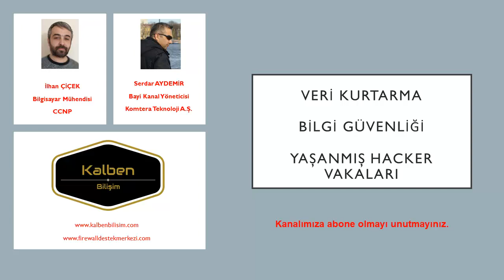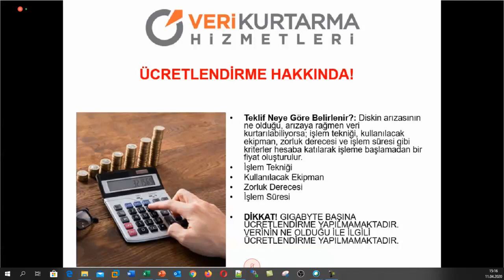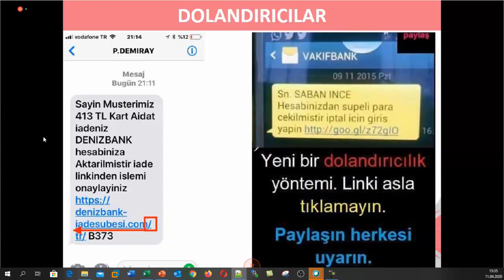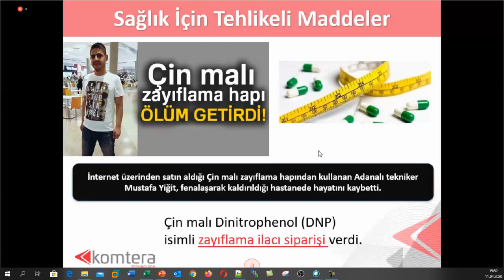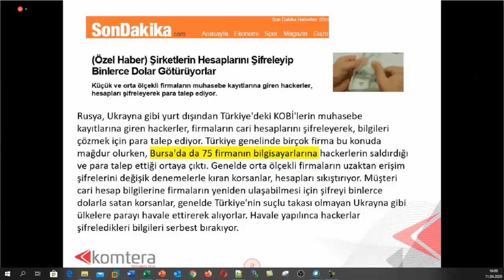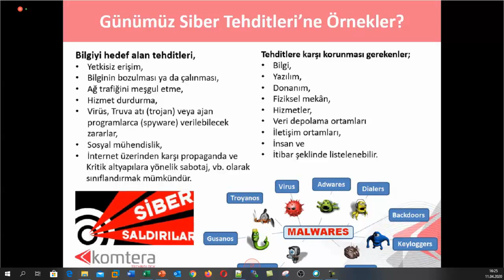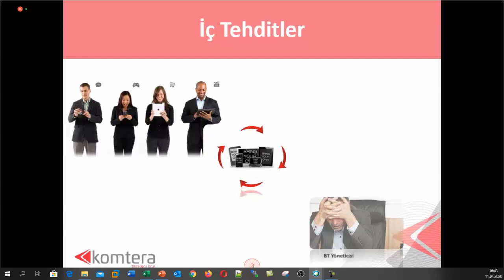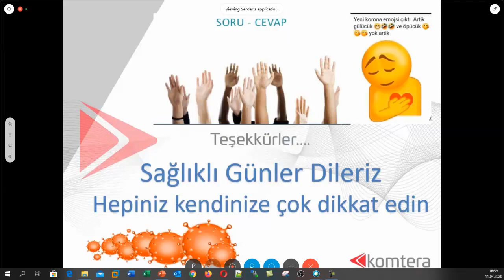Veri Kurtarma , Bilgi Güvenliği ve Yaşanmış Hacker Vakaları